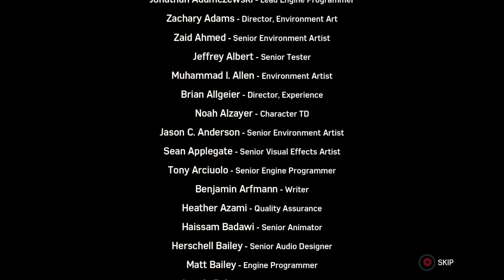Marvels spiderman the heist dlc (The end)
that churrp churrp!